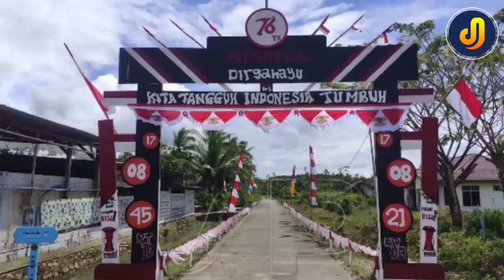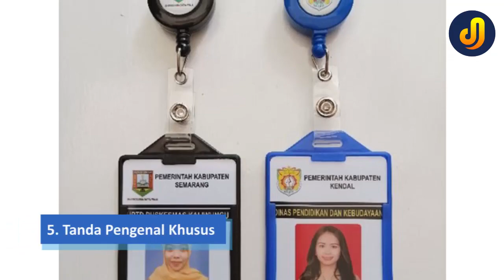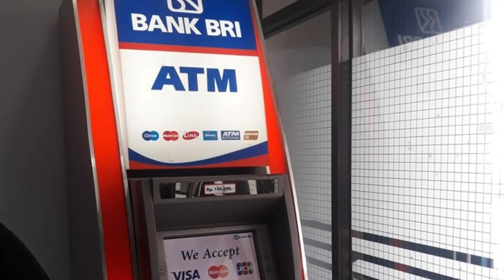Fakta menarik seputar PT Freeport Indonesia - Kota Kuala Kencana,Timika,Papua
Hai kawan
Untuk kali ini kita akan membahas seputar kota yang ada di lingkungan PT Freeport Indonesia yaitu Kuala Kencana kota modern di papua,ikuti channel ini ya untuk update seputar dunia tambang yang ada di Indonesia dan dunia.
Terimakasih